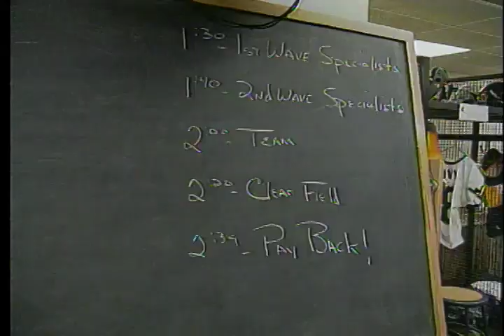All Access - 1998 WVU Football Highlights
WVU at Pittsburgh